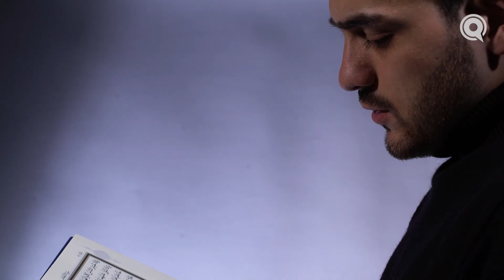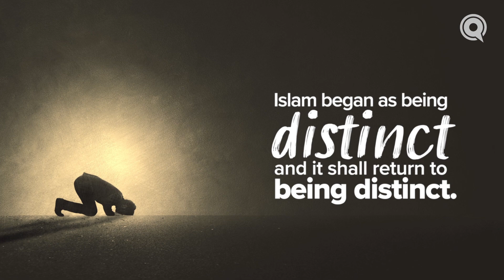Ep. 21: Going Against The Flow | Road to Return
“Good news to the strangers.” Islam has often been seen as something that makes people different, providing a mode of action, dress, and priorities that often go against the flow. But those who may be seen as strange in their own times because of their devotion and beliefs are also those who will eventually receive a great reward for it.

Closed Captioning [CC] provided by Muhsen.